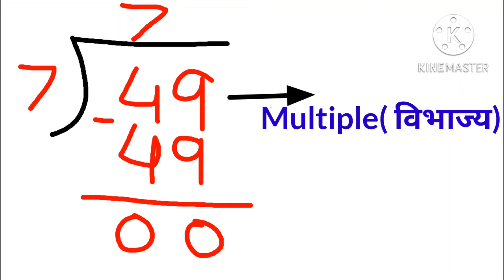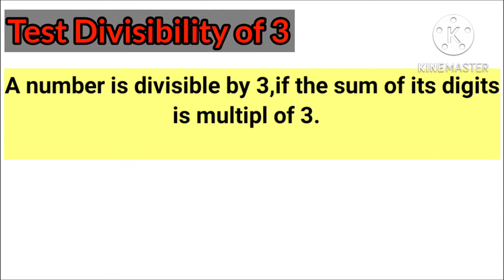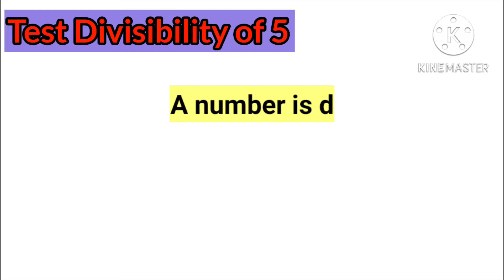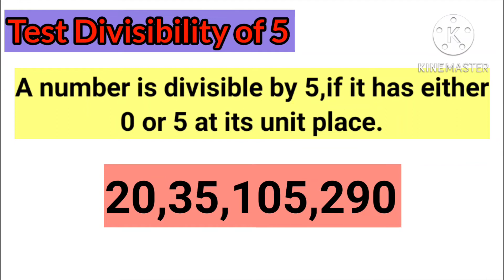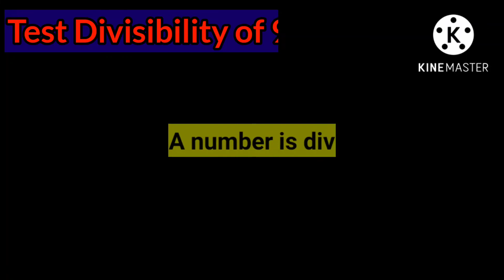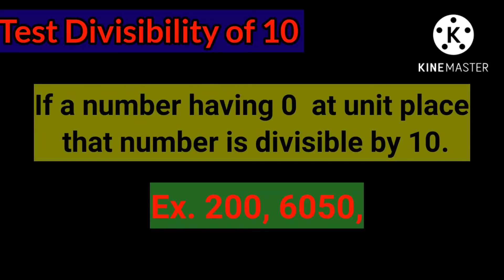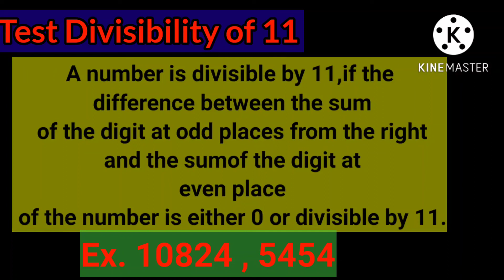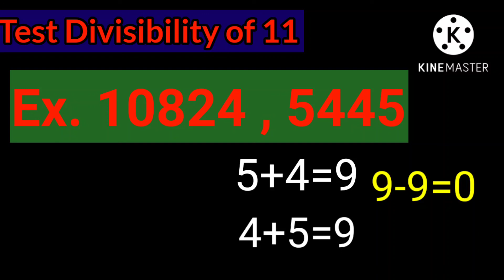सेमी इंग्रजी व मराठी माध्यमांच्या विद्यार्थ्यांसाठी उपयुक्त अशा विभाज्यतेच्या कसोट्या उदाहरणांसह.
गणित विषयाशी संबंधित असलेल्या मूलभूत संकल्पना तसेच इंग्रजी वाचनासाठी आवश्यक अशा तंत्रांचा अभ्यास या चैनल वर व्हिडिओच्या माध्यमातून केला जातो